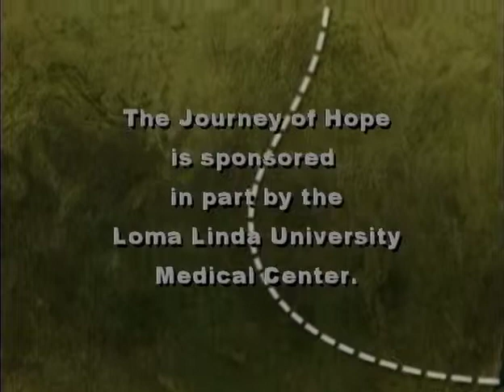Journey of Hope - Jaclyn Pruehs - Loma Linda University Health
Dr. Lynn Martell interviews Jaclyn Pruehs on Journey of Hope - Loma Linda University Medical Center.